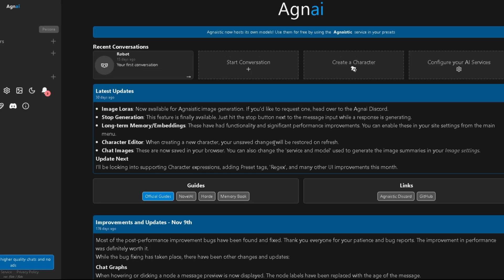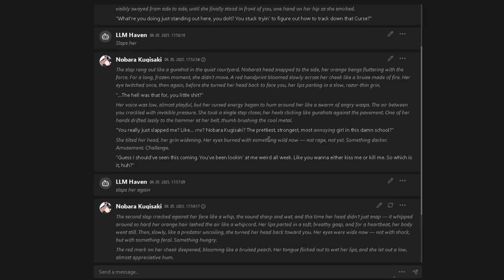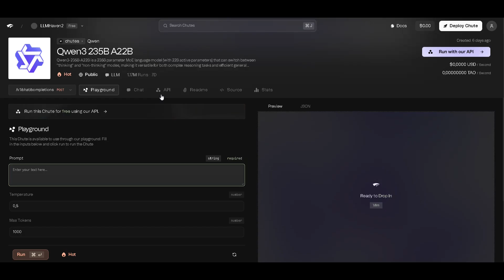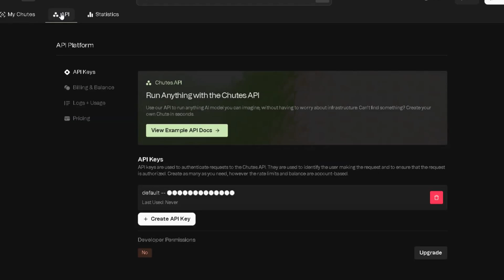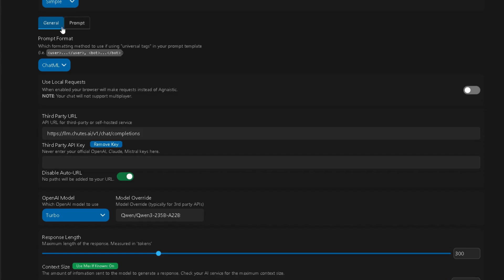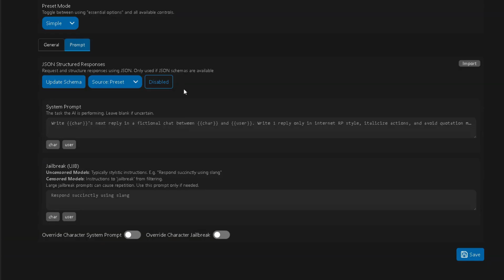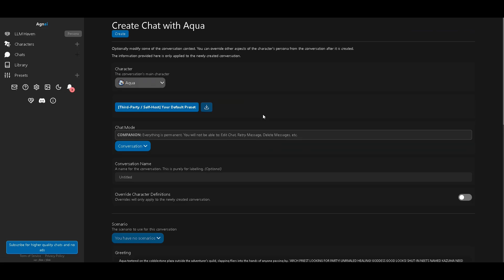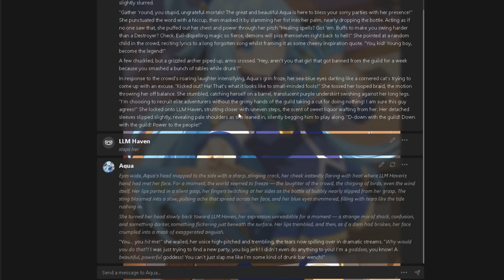This FREE RP Model DESTROYS Character.AI! Qwen 235B is UNREAL! (41K Context + NO FILTERS!)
Say goodbye to Character.AI’s filters, short replies, and constant limitations.
Qwen3 235B just dropped — and it’s FREE, NSFW-friendly, and surprisingly powerful.

In this tutorial, I’ll show you how to connect Qwen3 235B to Agnai.chat using Chutes, unlocking one of the best free RP setups available today — with 41K context and no filters.

✅ NSFW
✅ Huge 41K context window
✅ Zero filters
✅ Fast and stable setup via Agnai
✅ Free forever (Chutes + Agnai)